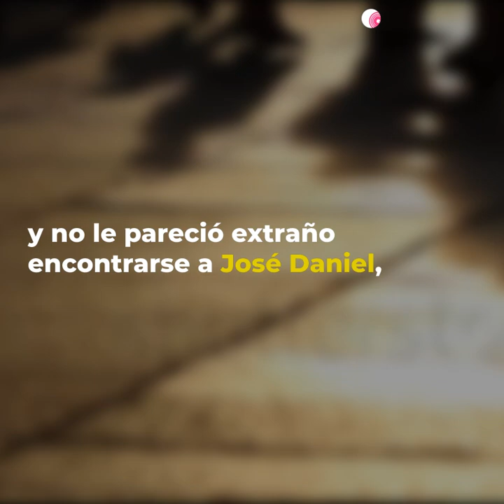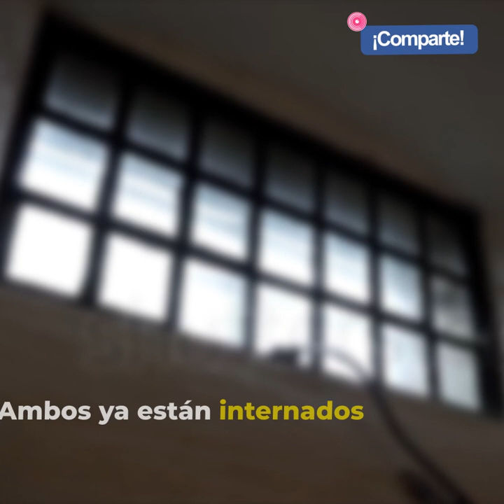Niño secuestra a otro niño en Puebla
🛑Matías, de apenas 12 años de edad salió de su escuela en Ahuazotepec, Puebla y no le pareció extraño encontrarse a José Daniel, el novio de su hermana sólo cuatro años más grande.🛑

🚨Lo que no esperaba era que su cuñado lo subiera por la fuerza a un auto para secuestrarlo, pidiendo después un millón de pesos a cambio de su vida.🚨

José Daniel finalmente fue detenido, pero como es menor de edad apenas pasará cinco años internado.